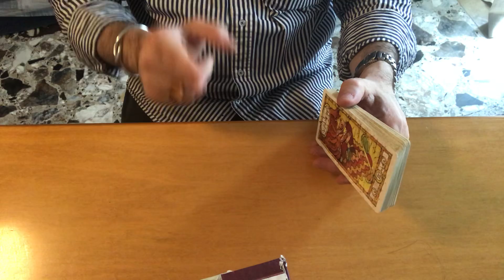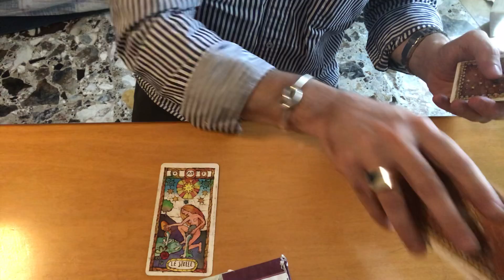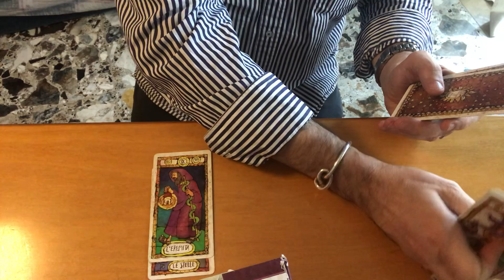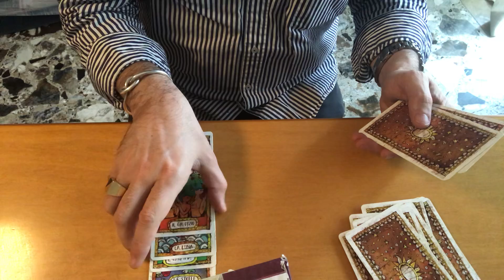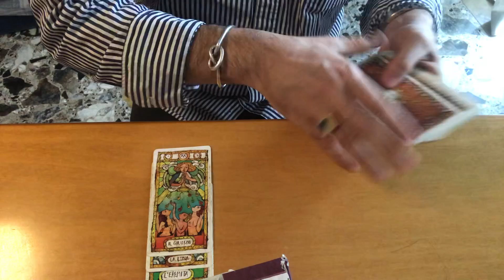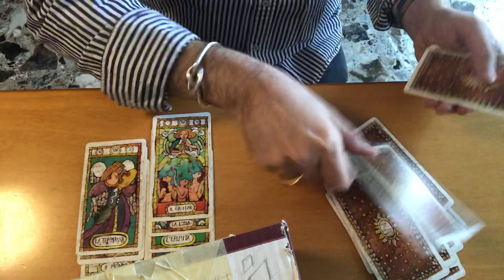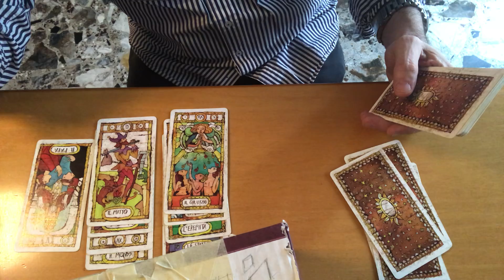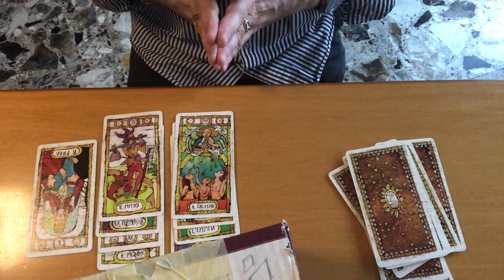Mi ricontatterà per vedermi? Cosa dicono i Tarocchi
Mi ricontatterà per vedermi? Cosa dicono i